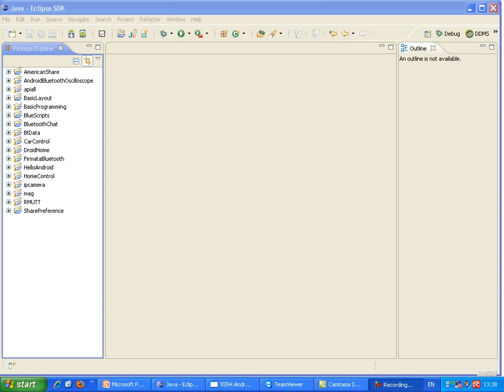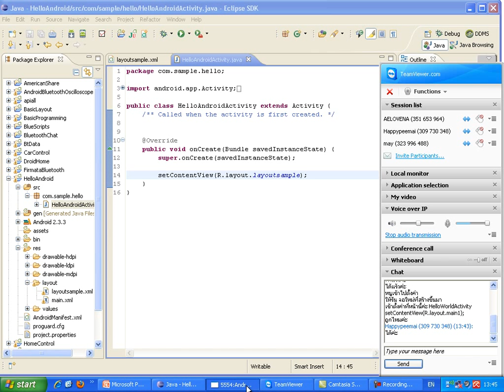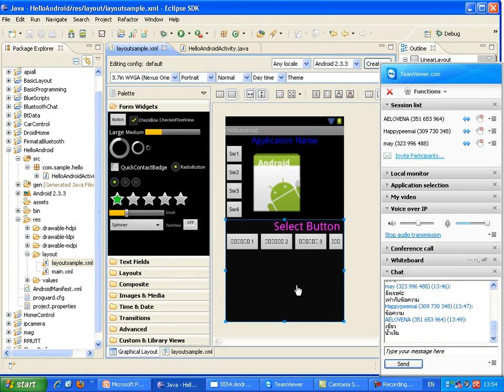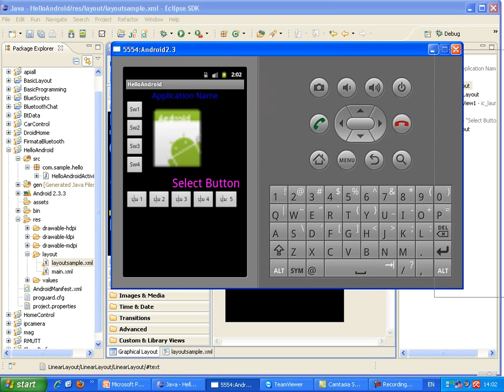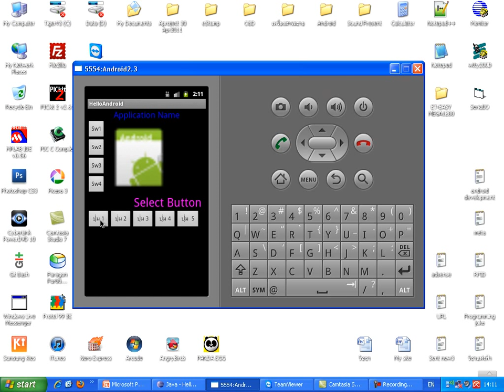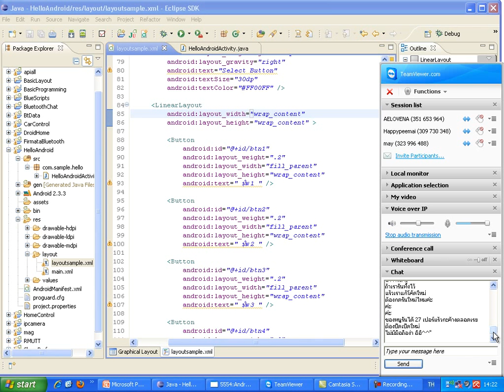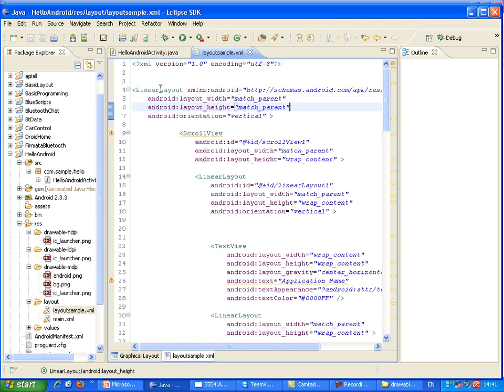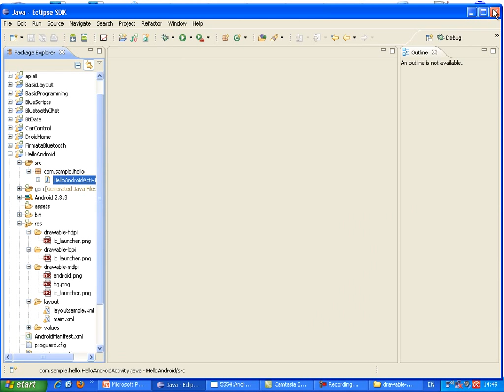Android Training1-5.mp4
Beginning Android Training สอน Android